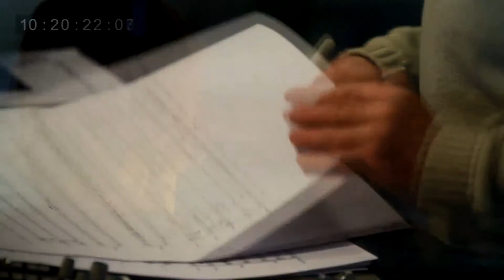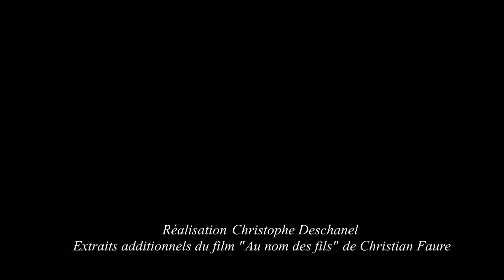Charles Court Compositeur 2014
Session d'enregistrement à la maison de la radio de Budapest 2014